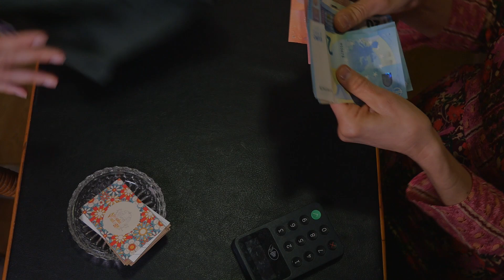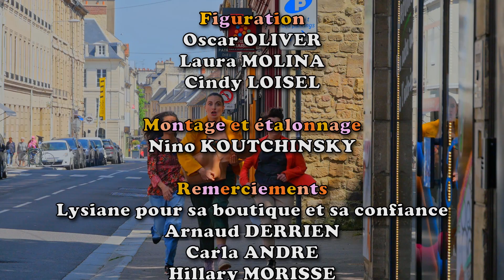Amour Plastique - Mika ROMY et Nino KOUTCHINSKY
Ce court métrage a été réalisé durant le cadre de la XII ème édition du festival KinoCaen.
Une réalisation de Mika ROMY et Nino KOUTCHINSKY
Avec Léna QUIGNETTE - Annie ROBERT - Manon MAHIEU
Musique originale de Jules FARJAS.
Un grand merci aux équipes de Kino Caen.